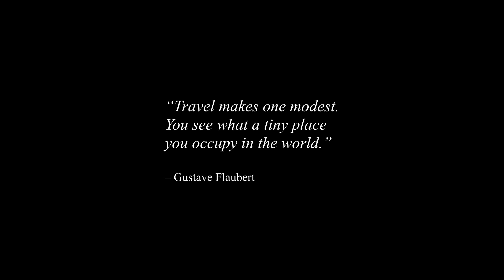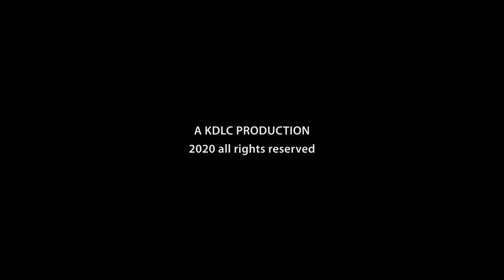Je Me Souviens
Je me souviens is the official motto of Quebec, a province of Canada. The motto, translated literally into English, means "I remember". It may be paraphrased as conveying the meaning "We do not forget, and will never forget, our ancient lineage, traditions and memories of all the past".

FILM CREDITS: Script, Photography, Camera, Post production, Audio and video editing: Karelt De La Cruz .
Filmed on location in Montreal and Quebec, Canada.